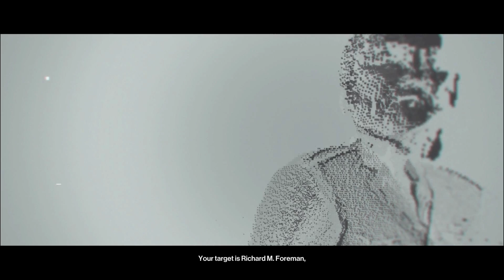HITMAN - Elusive Target #18 -Suit only The Chameleon - ACCIDENT KILL ONLY Toilet Drowning [1080P]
This is the 18th Elusive Target for HITMAN 2017.HITMAN - Elusive Target #18 -The Chameleon, Richard Foreman Suit Only,This will only be available for 6 Days Only.

NEW Hitman Gameplay Walkthrough Will be done all in stealth,Part 1 includes the Prologue Mission of the Single Player for PS4, XBOX ONE, PC,in 1080p HD. This Hitman Gameplay Walkthrough will also include a Review, all Chapters, Missions and the Ending all in stealth.

Hitman Walkthrough Guide - No Kills - No Alerts - 100% Stealth
All Cutscenes - No BS - my goal is to make sure you get through the entire game unseen stealth style

Scoobys7acks for life!!

Welcome to my 100 % Stealth Walkthrough for Hitman I will be showing you how complete the entire game without being seen.

Hitman is an action-adventure stealth video game that is currently under development by IO Interactive and will be published by Square Enix for Microsoft Windows, PlayStation 4 and Xbox One in 2016. It will be the sixth entry in the Hitman video game series. The game will serve as a prequel to the series

The level-design of the game features a structure similar to that of Hitman: Blood Money, as opposed to the linear structure of Hitman: Absolution. Every level in the game is a small sandbox which can be explored by players. Levels are also larger in Hitman, in which the maps in the game will be "six to seven times larger than the biggest levels in Absolution".

Hitman is a third-person stealth video game in which players take control of Agent 47, an extremely well-trained assassin, travelling to international locations and eliminating contracted targets. As in other games in the series, players are given a large amount of room for creativity in approaching their assassinations. For instance, players may utilise long-ranged rifles to snipe a target from a long distance, or they may decide to assassinate the target at close range by using blade weapons or garrote wire. Players can also use explosives, or disguise the assassination by creating a seemingly accidental death. A common method to approach a mission is to incapacitate other characters and wear their outfits as a disguise, which allows the player to gain access to restricted areas more easily. Actions of the non-playable characters also influence the game. For instance, players can gain more information about the position of their target through listening to a nearby news report.

A player's mission performance is rated by factors such as the time taken, number of innocent people killed, number of witnesses or CCTV captures, or whether special equipment was left behind. Bonuses like new gadgets will be awarded to players in accordance to their performance during missions. Some missions are time-limited. If players fail to assassinate the target before the mission expires, or alert the target and allow them to escape, the target will not return. All additional downloadable content after release will be free of charge.[

The level-design of the game features a structure similar to that of Hitman: Blood Money, as opposed to the linear structure of Hitman: Absolution. Every level in the game is a small sandbox which can be explored by players. Levels are also larger in Hitman, in which the maps in the game will be "six to seven times larger than the biggest levels in Absolution". Levels accommodate about 300 non-playable characters, with each having different routines and reacting differently to players' actions. The checkpoint system from Absolution has also been dropped. Players can save their game anytime during missions.] Contracts mode will also return in Hitman. Players can create scenarios and assign other non-player characters as the assassination targets. These scenarios and targets can be shared with other players. Instinct mode, which was introduced in Absolution, also returns and will be simplified.